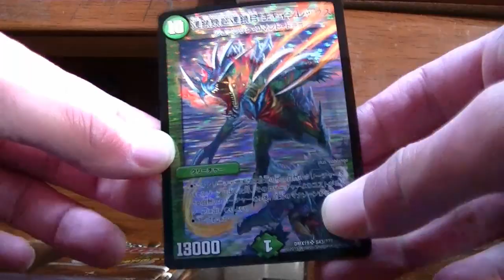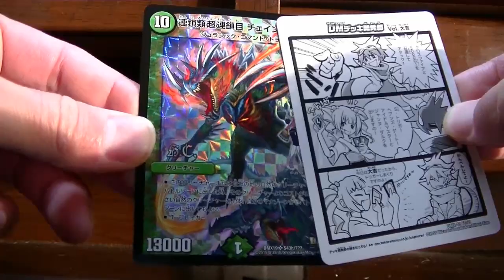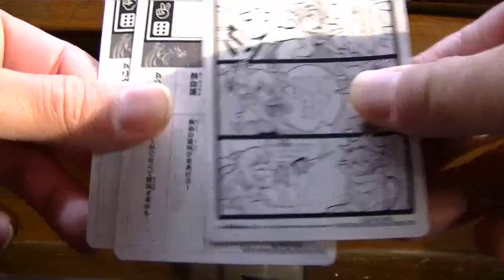デュエルマスターズスーパーレア３パック開封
今日も開封ｗ